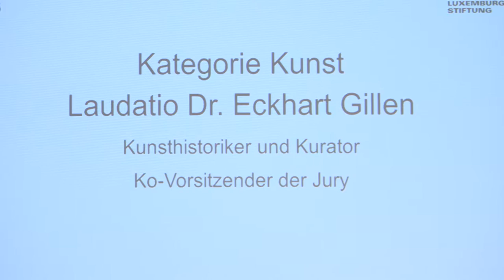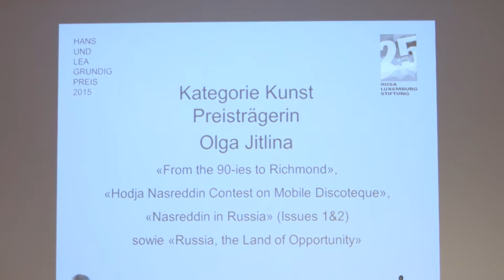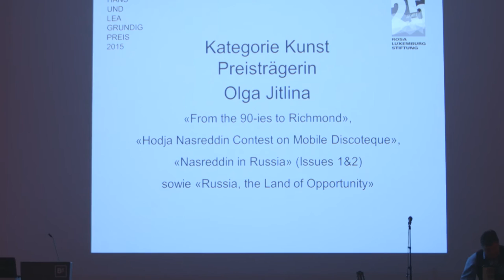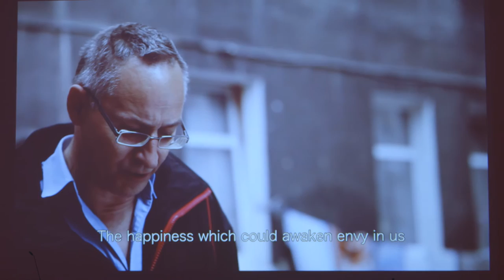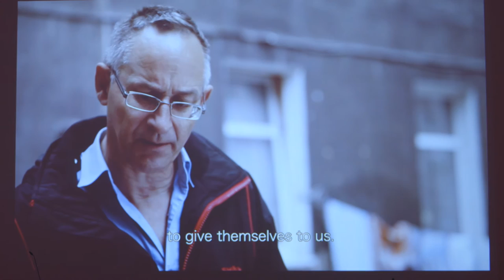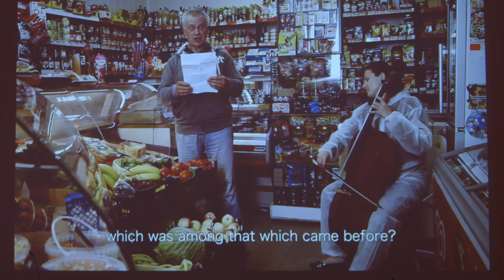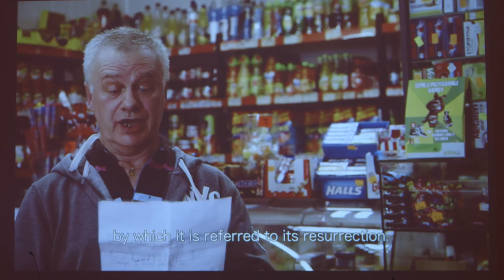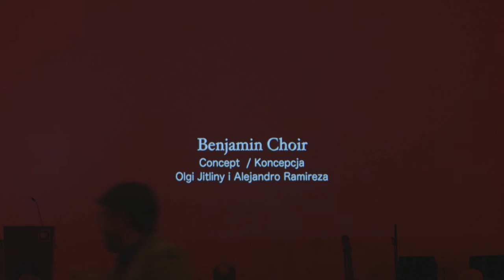Eckhart Gillen: Hans-und-Lea-Grundig-Preis 2015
Laudatio für den Preis im Bereich Bildende Kunst.
Stiftung verleiht Hans-und-Lea-Grundig-Preis 2015 an Olga Jitlina, Lith Bahlmann und Matthias Reichelt sowie Ines Weizman und ihr Team
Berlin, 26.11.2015